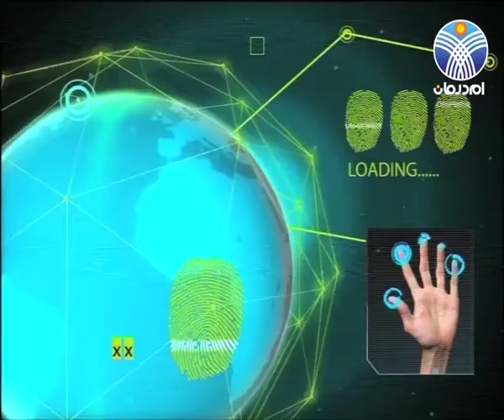برنامج ميادين مع د/ عثمان البدري وأ/ محمد وداعة